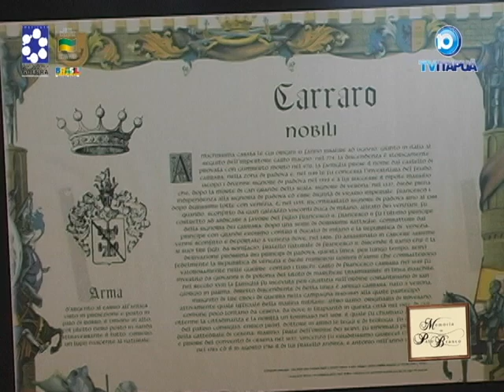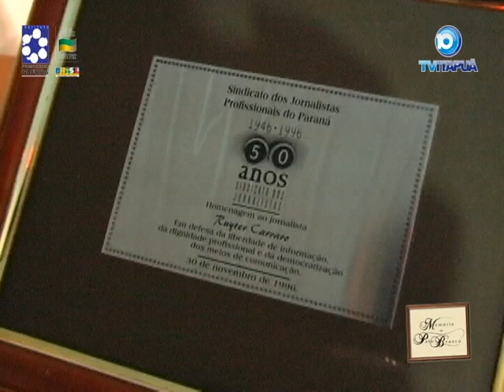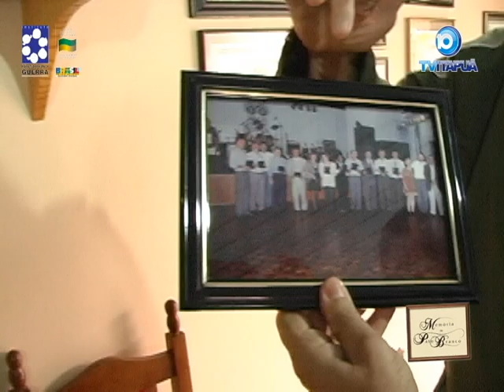Programa Memórias Pato Branco - Ruyter Carraro - 2008 - Parte 3